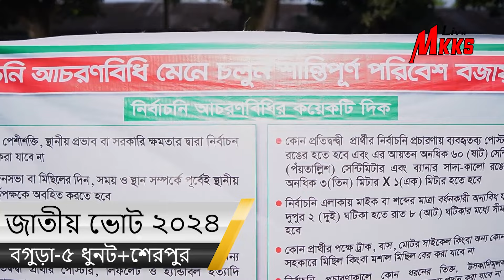ভোট দিতে গিয়ে দেখি আমার ভোট দেওয়া হয়ে গেছে !! Mkks live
স্বাগতম
এম কে কে এস লাইভ ইউটিউব চ্যানেলে

বাংলাদেশ জাতীয় সংসদ নির্বাচন ২০২৪

প্রযোজকঃ সোহাগ আকন্দ
পরিবেশনায়ঃ এম, কে, কে, এস লাইভ

এই চ্যানেলে আমি বাংলার প্রত্যন্ত অঞ্চল থেকে নগরের সুউচ্চ অট্টালিকায় যে কোন ধরনের ঘটনা ও তার ভিতরের রহস্য তুলে ধরার চেষ্টা করব।

*** পাইরেসী বিরোধী পূর্ব সতর্কতা ***
এই সামগ্রীর কপিরাইটটি এম কে কে এস লাইভ কর্মকর্তার জন্য সংরক্ষিত। কোনও অননুমোদিত প্রজনন, পুনরায় বিতরণ, বা পুনরায় আপলোড এই উপাদান থেকে কঠোরভাবে নিষিদ্ধ। উপস্থাপিত নিম্নলিখিত সামগ্রীর কপিরাইট লঙ্ঘনকারীদের বিরুদ্ধে আইনী ব্যবস্থা নেওয়া হবে ।